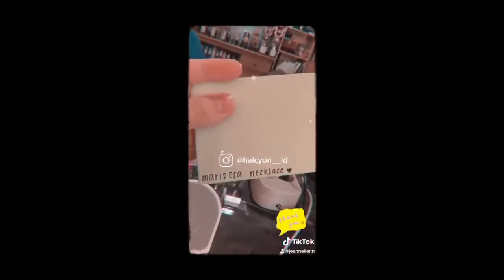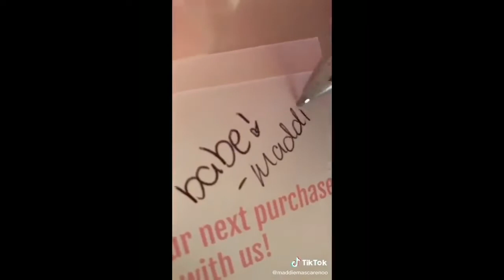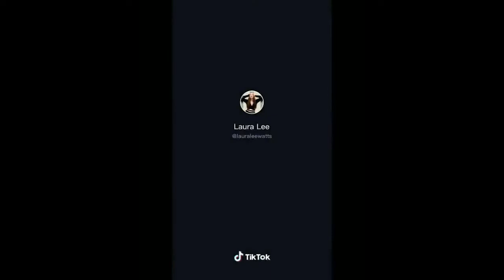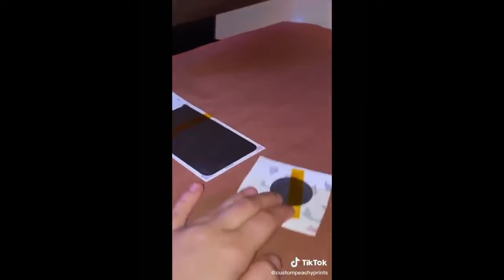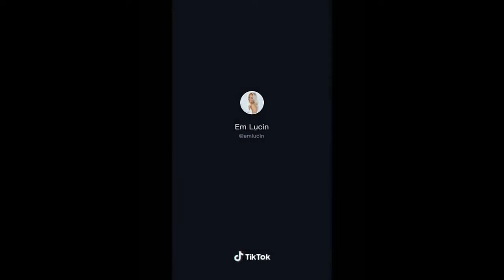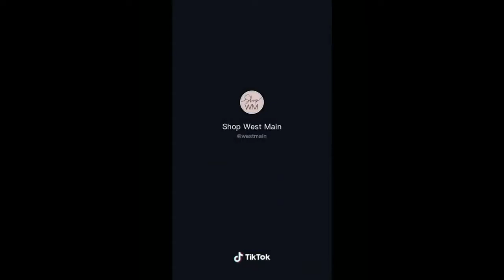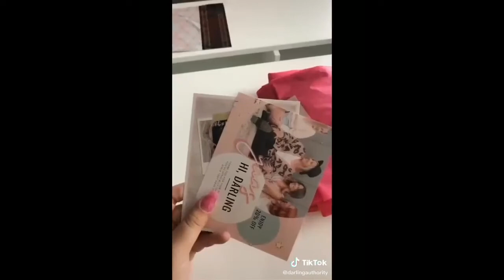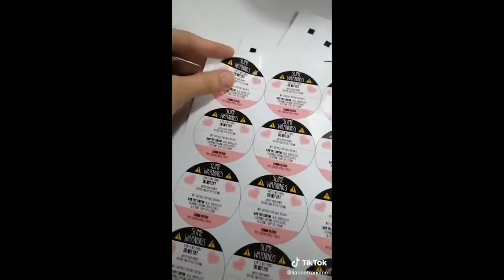TIKTOK SMALL BUSINESS CHECK PT. 2 ✨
✨TikTok Business✨

We all love to see aesthetic and cute accessories and items. Let us continue supporting small businesses. ✨

smallbusinesscheck,tiktokviral,viral,tiktok,small business check,tiktoksmallbusiness